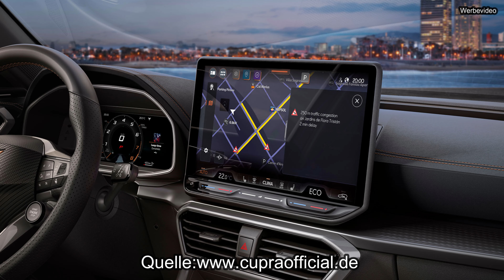Cupra Formentor & Leon Facelift: Was hat sich verändert? NEUES DESIGN, NEUE MOTORE! ABER KEINEN Vz5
In diesem Video schaue ich mir das Facelift des Cupra Formentor und Leon genauer an!

Egal ob du ein Fan der sportlichen Marke bist, oder einfach nur neugierig bist, was es neues gibt, dieses Video ist für dich!

Was ich im Video bespreche:

Das neue Design: Was hat sich am Aussehen des Formentor und Leon geändert? Was ist neu, was ist gleich geblieben?
Die neuen Motoren: Welche neuen Motoren gibt es jetzt? Mehr Leistung, mehr Hybridoptionen?
Innenraum & Ausstattung: Was hat sich im Innenraum verändert? Neue Technik, neue Materialien?
Mein Fazit: Was gefällt mir am neuen Cupra Formentor und Leon? Was nicht so gut?
Lohnt sich das Facelift? Für wen ist das Facelift interessant?
Natürlich beantworte ich auch deine Fragen in den Kommentaren!

Schau dir jetzt mein Video an und lass mir ein "LIKE" da, wenn es dir gefallen hat!